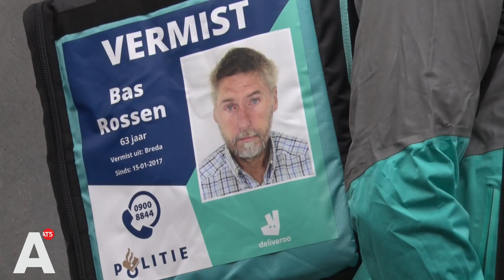Vermiste personen op tas bezorgers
Bezorgers van Deliveroo gaan een maand lang in Amsterdam maaltijden bezorgen met posters van een vermist persoon op hun bezorgtas. Dit doet de bezorgservice in samenwerking met de politie. De politie hoopt op deze manier nieuwe tips binnen te krijgen over vijf langdurige vermissingen.

Naast Amsterdam zullen ook koeriers in Breda, Nijmegen en Den Haag met de posters rondrijden. Aan beide kanten van de bezorgtassen zullen de foto's te zien zijn.

De politie hoopt zo verder te komen in zoektochten naar Sidney Lute (uit Assendelft, in 2016 kocht hij een treinkaartje naar Colmar in Frankrijk), Dirk van den Belt (uit Kampen, 2018 voor het laatst gezien op het station in Alkmaar), James Grealis (uit Ierland, vermist geraakt in 2008 in het Brabantse Teteringen), Bas Rossen (vermist sinds 2017, laatst gezien in Breda), en Jeroen de Wit (uit het Zuid-Hollandse Leimuiden).

Ook in België en Groot-Brittannië
Een soortgelijke campagne gebeurde eerder in België en Groot-Brittannië. In Groot-Brittannië werden drie vermiste personen weer teruggevonden. In Nederland gaan zo'n honderd bezorgers met aangepaste tassen rondrijden.

Volgens Neeltje Wagenaar, van het Landelijk Bureau Vermiste Personen, is aandacht voor de vermissingen belangrijk. 'Het ergste voor achterblijvers is het niet weten waar hun dierbare is. Zeker als vermissingen lang duren, zitten achterblijvers in constante onwetendheid en onzekerheid.'